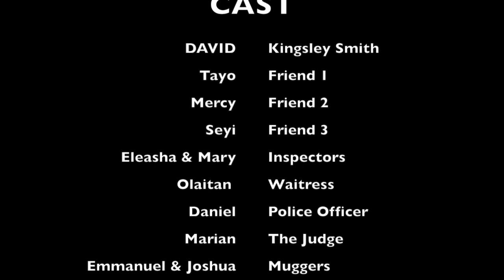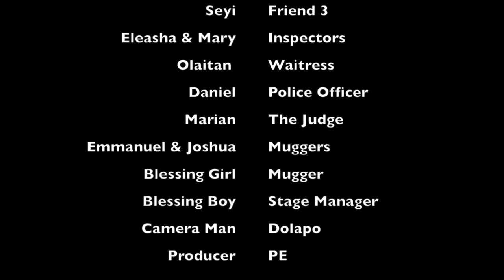YOUTH DRAMA 2018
EEM Y4C DRAMA 2018